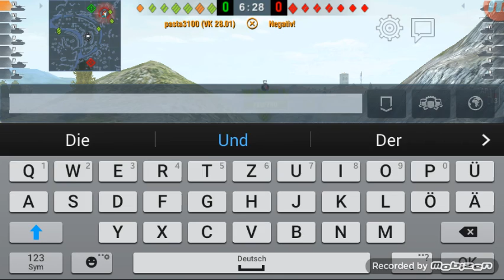Let's Play World of Tanks Blitz [Deutsch/German] #10 Zug mit BlueFireBird LP!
Mal ein Zug mit einem etwas größeren YouTuber!